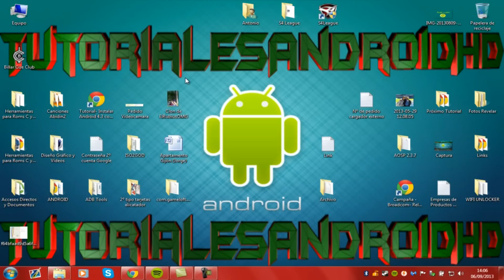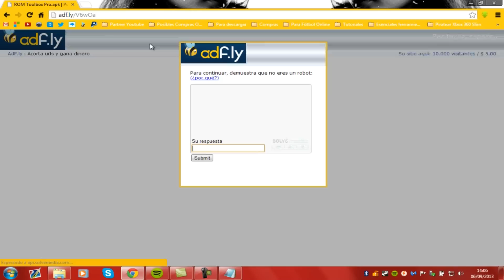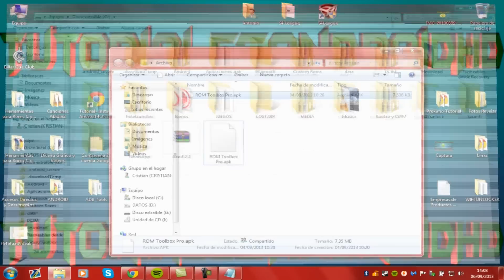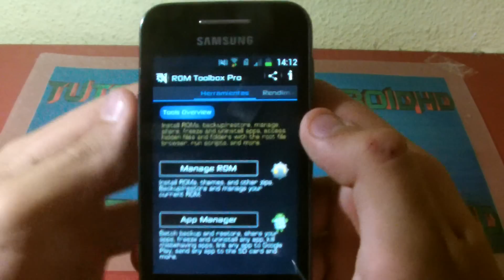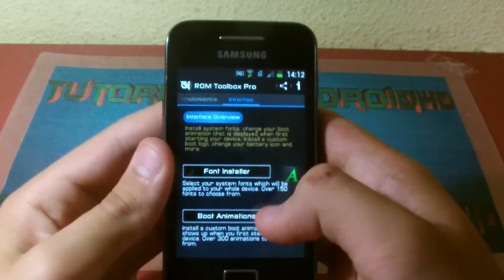Como cambiar la animacion de inicio en cualquier Android (Español)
OBLIGATORIO DESPLEGAR!!

Hola Androides!!

En este vídeo os muestro como cambiar la animación de inicio (bootanimation) de cualquier dispositivo Android.
Para poder hacer esta operación necesitamos permisos root. Para los usuarios que tengan el Samsung Galacy Ace s5830i/m/c/39i les dejo este tutorial para poder ser ususarios root

No dudéis en pedir en los comentarios los tutoriales que queréis que yo sin ningún tipo de problema lo haré.

Saludos!!